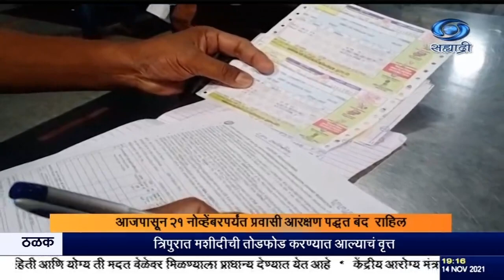आजपासून २१ नोव्हेंबरपर्यंत प्रवासी आरक्षण पद्धत बंद राहिल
दि.१४.११.२०२१ :
    आजपासून २१ नोव्हेंबरपर्यंत, रोज मध्यरात्री साडेबारा वाजल्यापासून ते पहाटे साडेपाचपर्यंत, प्रवासी आरक्षण पद्धत बंद राहिल, असं रेल्वेनं म्हटलं आहे.   रेल्वेचं वेळापत्रक टप्प्याटप्प्यानं कोविडपूर्व काळाप्रमाणे करण्यासाठी हा निर्णय घेण्यात आला आहे. म्हणजेच रोज या काळात, आरक्षण, करंट बुकींग, आरक्षण रद्द करणं, संबंधित गोष्टींबाबतची चौकशी करणं, आदि सेवा बंद राहतील.